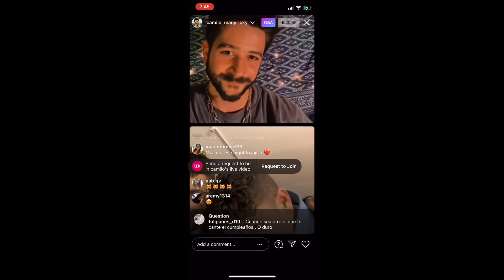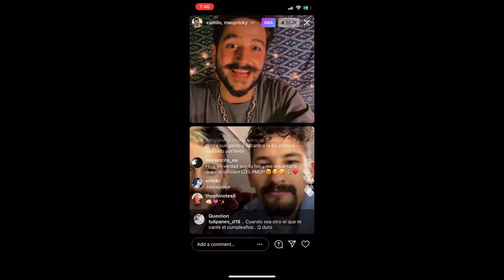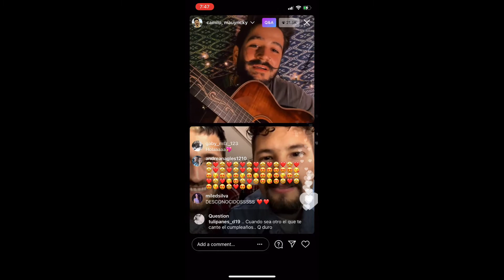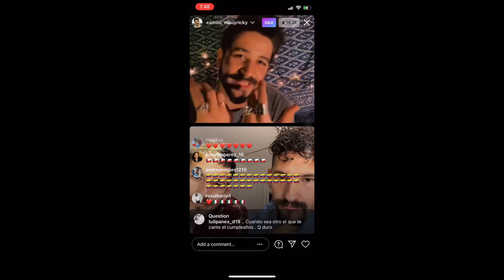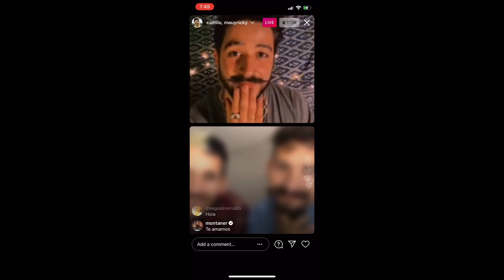Camilo With Mau y Ricky Q&A Instagram Live March 27, 2021